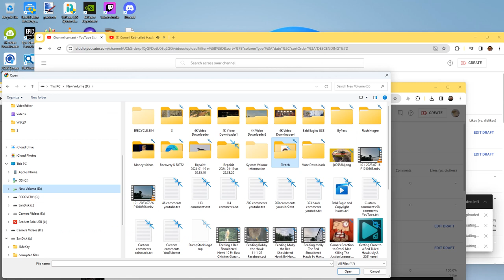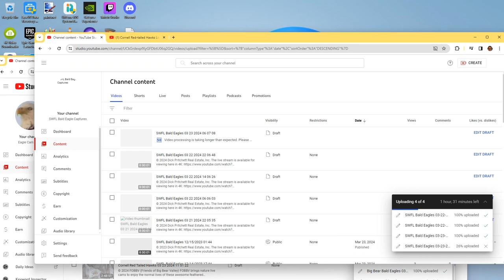Cornell Red Tailed Hawks 03/24/2024 22:41